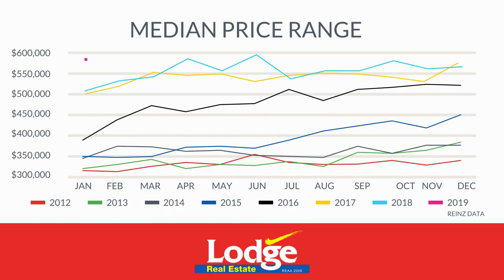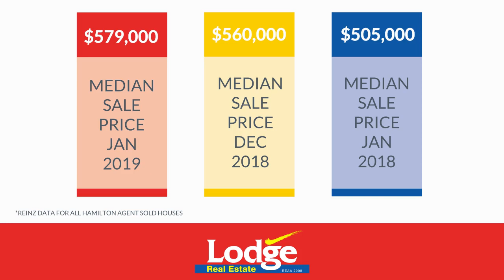Hamilton Residential Market Report February 2019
Check out this video with the latest number of dwellings sold, total value of sales, median sale price, number of properties available for sale in Hamilton, and much more.